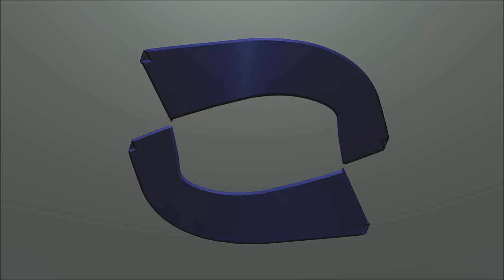New Minecraft 17 - Bam and Something Happens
Hey people, another Lets Play for your enjoyment... so yeah. enjoy? Thanks, Rage.